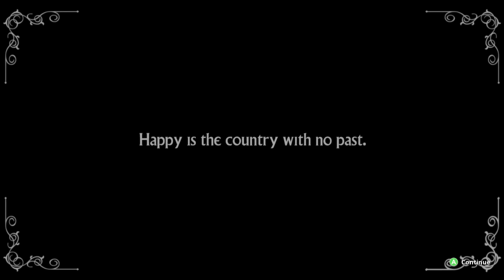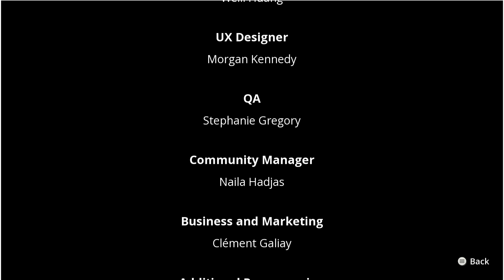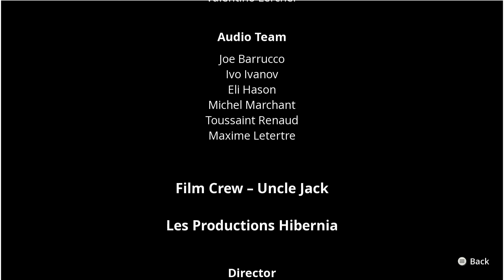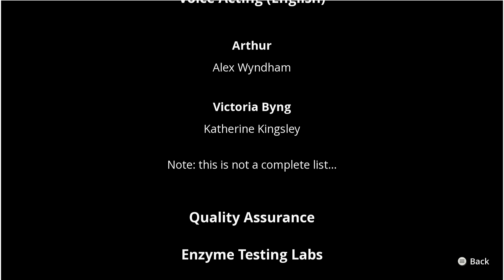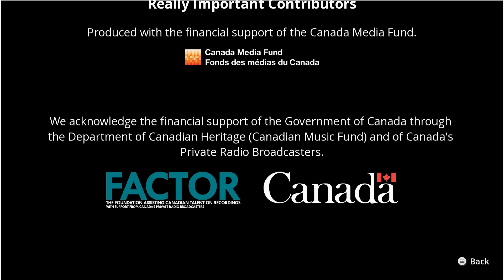WE HAPPY FEW: What happens if you take the joy pill?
Find out what happens if you take the Joy Pill in "We Happy Few".  Do you plan on picking up the game?